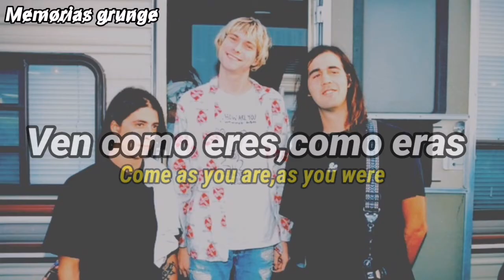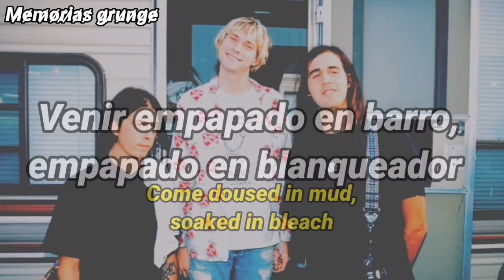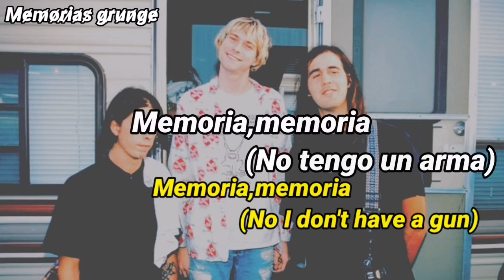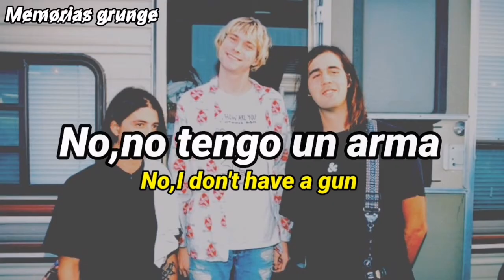Nirvana ~ Come As You Are(Sub. español//Lyrics)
«Come as You Are» es una canción y sencillo de la banda de grunge Nirvana publicada en su segundo álbum de estudio titulado Nevermind.Fue lanzada como sencillo el 3 de marzo de 1992.Esta canción, junto a «Smells Like Teen Spirit, es la responsable de popularizar tanto a Nirvana  como a todo el movimiento grunge  a principios de los años 90.

Come As You Are es recordada como una de las canciones más optimistas de nirvana.

En 2005 una señal fue colocada en el pueblo de origen de Cobain, Aberdeen(Washington),que dice "Welcome to Aberdeen - Come As You Are" Que traducido al español es "Bienvenido a Aberdeen - Ven Como Eres" como tributo a Cobain.